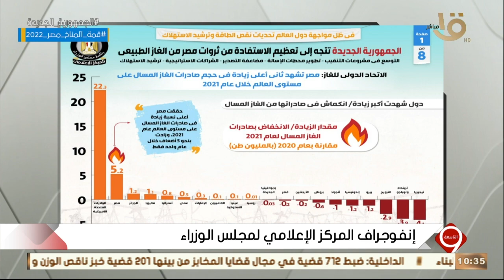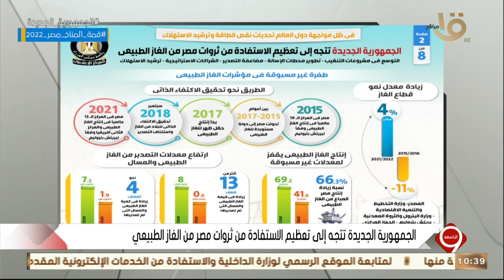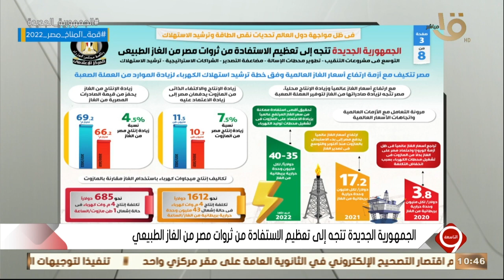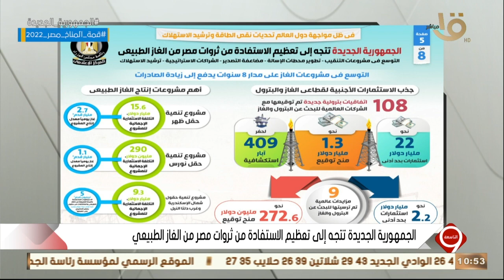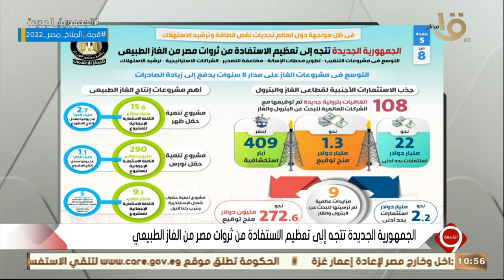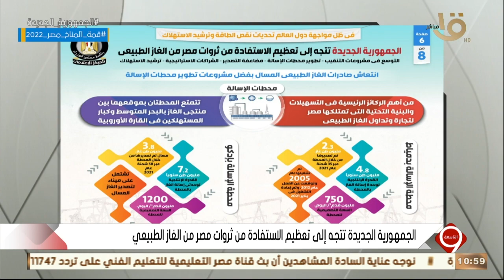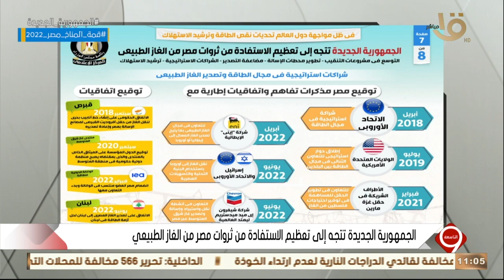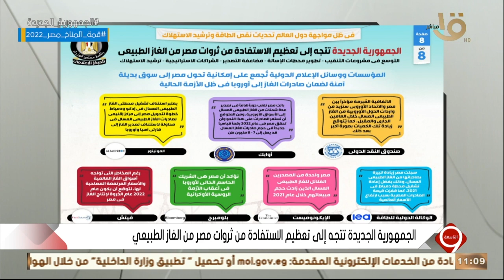التاسعة | انفوجراف يوضح اتجاه الجمهورية الجديدة إلى تعظيم الاستفادة من ثروات مصر من الغاز الطبيعي